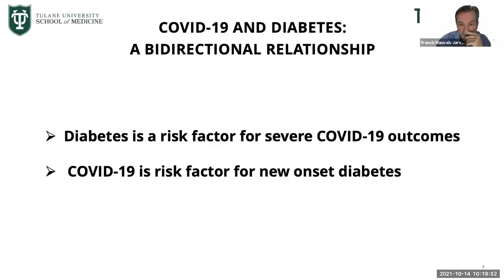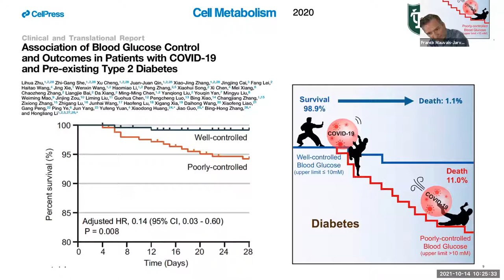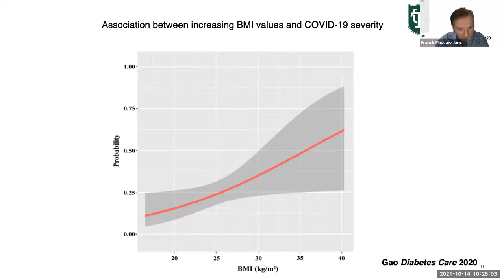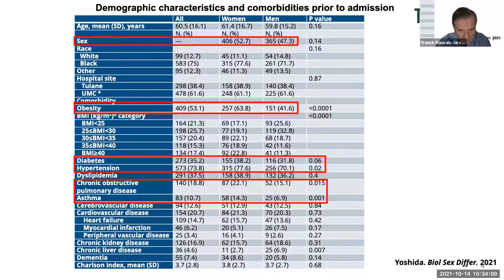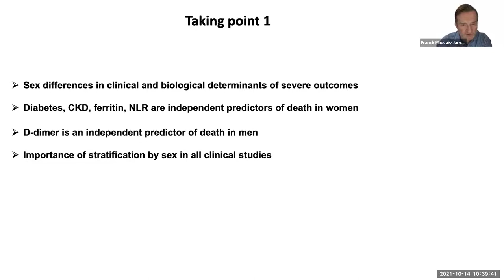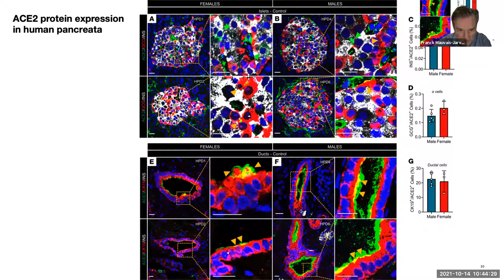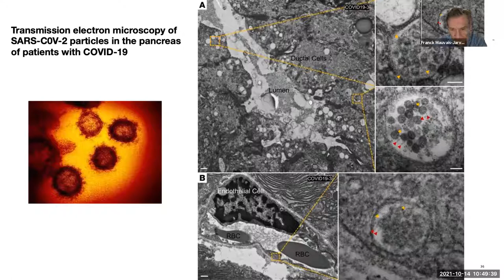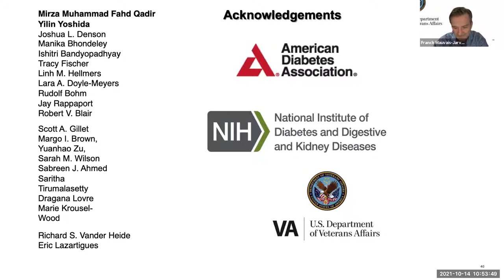Franck Mauvais-Jarvis, COVID-19 and diabetes: A bidirectional relationship